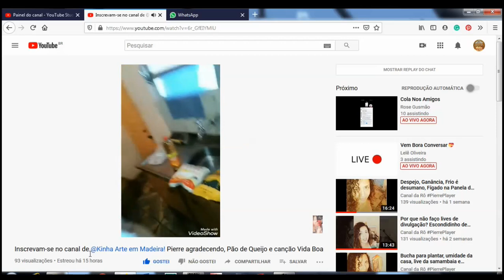Vamos Participar Nessa Campanha da Cadeira De Rodas para Rô # Pierri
A cadeira de rodas de Pierre está enferrujada, para ajudar à comprar uma nova:
Pierre Player tem paralisia cerebral e um canal de jogos...
ACESSE JÁ!

NESTE CANAL VOCÊ ENCONTRA:
Respostas para dúvidas sobre carpintaria, ajuda na redução de erros de construção, esclarecimentos sobre carpintaria,
Quais os métodos que realmente funcionam para aprender Carpintaria e como os usar efetivamente no seu dia a dia de estudos para obter os melhores resultados.
Aprenda a construir uma base sólida, usando métodos baseados na absorção do conteúdo, os quais serão o ponto mais importante para o desenvolvimento das suas habilidades de Carpintaria.

Aprenda mais com dicas exclusivas e um grupo VIP para tirar suas dúvidas!